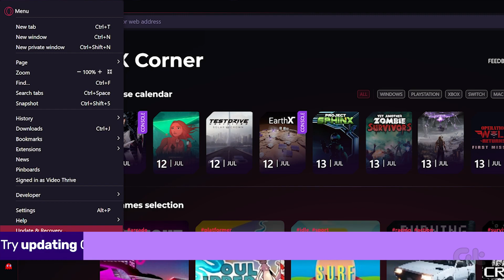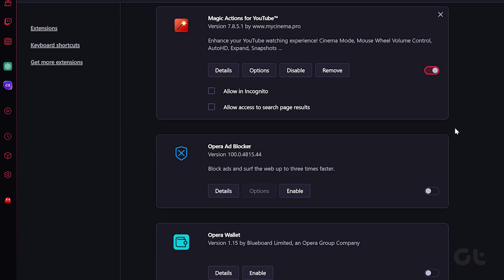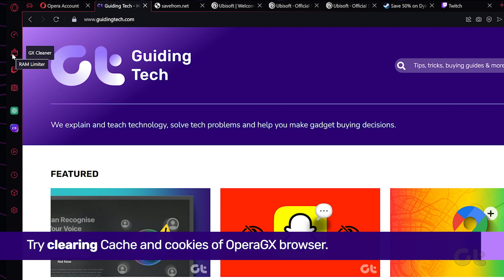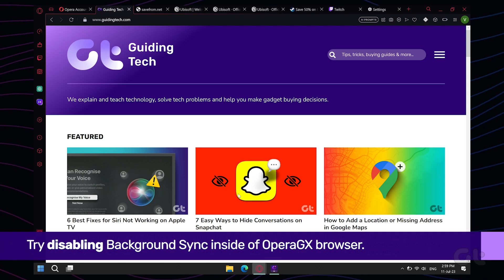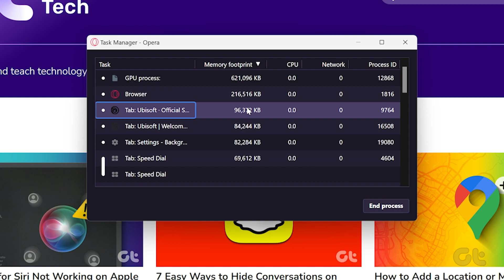How to Limit RAM Usage in Opera GX To Tackle Out of Memory Error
While Opera GX is known mostly as a gaming browser, its highly customizable features like social panel and network limiters make it a good choice for everyday use as well. However, if you’ve recently noticed a sharp increase in Opera GX RAM usage and don’t know how to limit it, here's how to fix it.